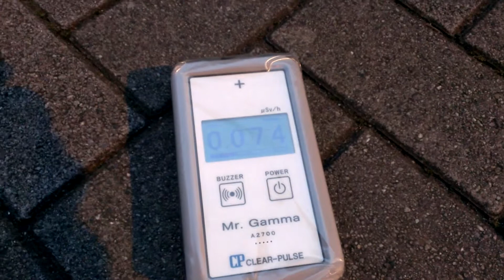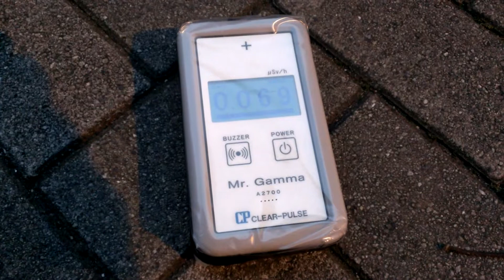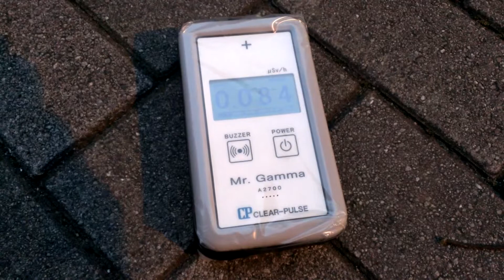2013/11 東京都千代田区西神田３丁目 放射線量２ 石畳上に直置き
Average 0.073μSv/h
コンクリートブロックの石畳上に測定器を直置き